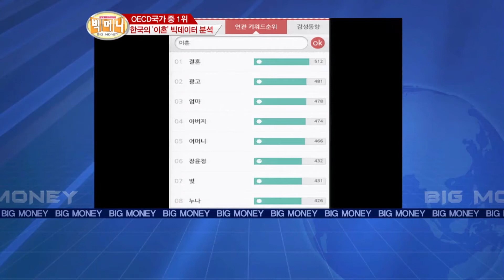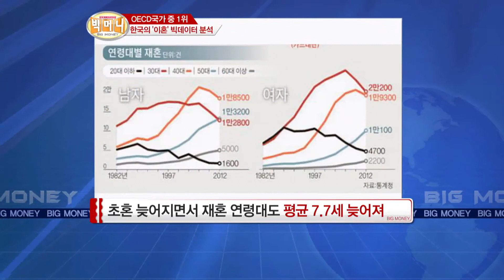[빅머니]'이혼' 연관 키워드 순위 1위~3위 모두 부모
머니투데이방송 MTN 빅머니 (이항영, 이혜림, 이규창)가 대중문화 트렌드를 빅데이터 분석으로 캐치해 알려드립니다.

우리나라의 이혼과 재혼에 대한 또 다른 통계자료를 분석해 본 결과, 10일 통계청이 발표한 '우리나라의 이혼 및 재혼 현황'에 따르면 경제가 어려울수록 이혼률이 더 증가하는 것으로 나타났다.

1982년 이후 꾸준히 증가하다가 2003년 카드대란 때 최고치를 기록 했다.

이혼률을 보면 경제상황도 어느 정도 짐작 가능하여 "2008년에 이혼숙려제도가 시행되면서 이혼이 감소추세 이고 이후 조금 줄어들었지만 역시 인구 100명당 이혼건수는 2.3명 으로 우리나라 OECE국가 중 이혼률 1위라는 불명예 기록 중이다.

재혼의 연령대로 늦어지고 있다.

남자의 평균 재혼연령은 82년 38.9세에서 2012년 46.6세로 7.7세 늦춰졌다.

이유는 초혼이 늦어져서 재혼도 늦어지는 것으로 분석 된다.

연령별로도 82년에는 30대(42.7%) 재혼이 가장 많았으나,

2012년에는 40대(36.2%)가 가장 큰 비중을 차지했다.

 '늦은 재혼' 현상은 앞으로 더 심화될 것으로 예상된다.

2006년 이후 40대 이하 남자의 재혼 비중은 해마다 줄어들고, 50대와 60대 이상 남자의 황혼이혼과 재혼은 계속 늘어나고 있다.